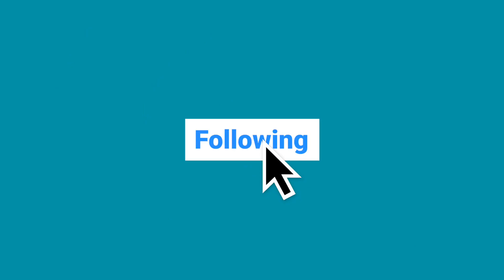ヘアカラーQ&Aカラーチャートそもそもこの色になるの？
美容室でよく見かけるこのカラーチャートですが、
そもそもこの見本通りの色になると皆様思いますか？

そんなカラーチャートについて解説していきます。

名古屋のヘアサロンTHEORDER

質問などコメントやＳＮＳから気軽にご相談下さい。
ご予約はサロンＨＰのＴＥＬかネットご予約から受付しております。

ADDRESS　名古屋市中区栄3-32-24 コジマテントビル　７F

OPEN
　　平日 11:00～21:00 カラー最終受付19:00 カット最終受付19:30
　　土日・祝 10:00～20:00 カラー最終受付18:00 カット最終受付18:30
CLOSE 　　 毎週月曜日
ACCESS　　名城線矢場町駅4番出口徒歩２分

日頃から様々な事を呟いてます！

ご予約はＨＰかＬＩＮＥ＠でも受付しています。

動画の細かい詳細やヘアスタイルの事など更新中。

透明感のある髪の素材を活かしたヘアカラー。

名古屋の栄矢場町にあるヘアサロンTHEORDER。
パーソナルカラーを中心にしたお客様のライフスタイルやファッションに合わせたヘアスタイルを提案しています。

髪の素材やクセを活かした乾かしただけで決まるショートやボブのヘアスタイルや、
髪の素材を大切にしダメージを抑えながら透明感のある外国人風のヘアカラーを提案しております。

肌の色やファッションを元に、ツヤがある髪が綺麗に見えるヘアカラー。
ネイビーアッシュやオリーブグレージュや、
ブリーチを使ったホワイトグレージュなど、